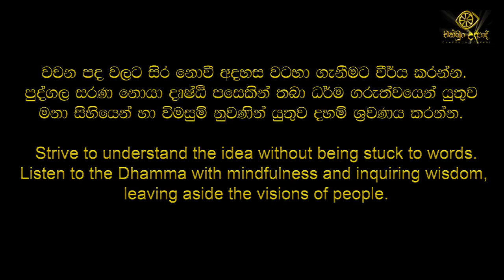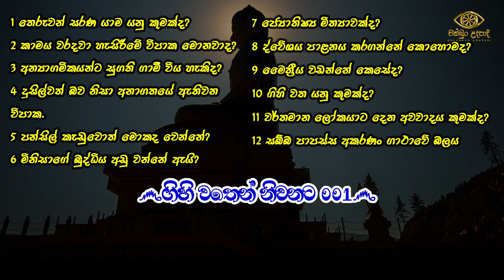ගිහි වතෙන් නිවනට 001 | දහම් ගැටලු විමසුම | රාජගිරියේ අරියඥාන හිමි | පන්සිල් මළුව | චක්ඛුං උදපාදි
රාජගිරියේ අරියඥාන හිමි - Ven. Rajagiriye Ariyagnana Thero